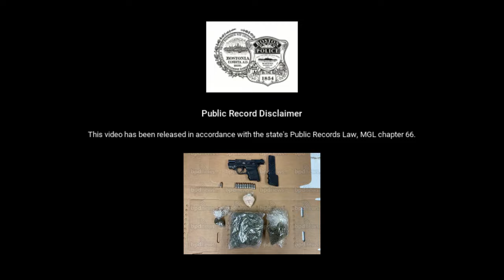Boston Police Gang Unit Seizes Firearm after Struggle During Traffic Stop in Mattapan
At approximately 8:55 PM on Friday, February 23, 2024, members of the Youth Violence Strike Force apprehended Tyrell Murphy, aged 32, from Hyde Park, on charges related to firearms and drugs.

While conducting patrol duties near Morton St and Harvard St, officers observed a vehicle with heavily tinted windows speeding through the intersection. Upon attempting to initiate a traffic stop, the vehicle swiftly made a u-turn and proceeded along Morton St. The officers managed to halt the vehicle successfully and approached the driver and two passengers, including Murphy, who was seated in the rear.

Requesting the suspect to lower his window due to the heavy tint, the officers noticed his visible nervousness and a noticeable bulge in his hoodie pocket. Subsequent investigation led to an order for all passengers to exit the vehicle. However, Murphy resisted, reaching towards his waist area and bending forward. Despite his resistance, the officers gained control, discovering a loaded Smith & Wesson Bodyguard .380 firearm with an insight laser on Murphy’s person. The firearm, found with one .380 round in the chamber and a black Promag Extended Magazine containing nine .380 rounds, was later confirmed as stolen.

Furthermore, a search of Murphy’s belongings, including a bookbag in the rear passenger area, uncovered a Ziplock-style bag containing 38 pink pills, 1 green pill, and 8 yellow pills suspected to be Ecstasy with a “lego” logo, along with three additional bags of marijuana, all seized as evidence.

Murphy was arrested and charged with unlawful possession of a firearm and ammunition, possession of a firearm during the commission of a felony, possession with intent to distribute Class B and Class D substances, and receiving stolen property under $1200. He was arraigned in Dorchester District Court.